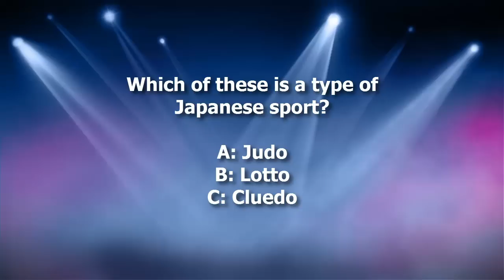Dickinson's Real Deal Competition Question 28th May 2014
Dickinson's Real Deal Competition 28th May 2014

The competition prize for Dickinson's Real Deal is £2,200 in cash. It's open for web entry until 3rd June 2014 at 5pm.

You can enter to win the Real Deal competition on the or use one of the premium rate methods on the show. If you miss the question, check out our YouTube channel which gets updated weekly at

for more competitions to enter.